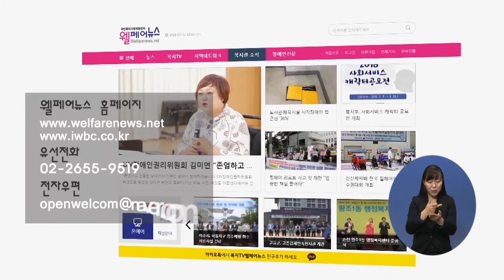복지TV뉴스 1530 12월 2일 (수) 엔딩